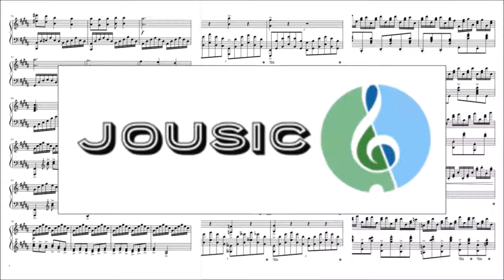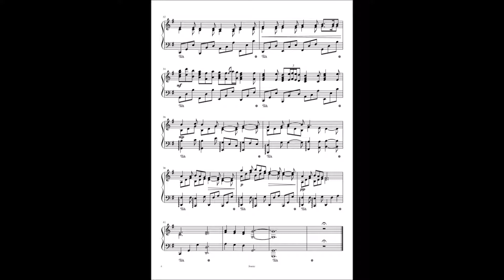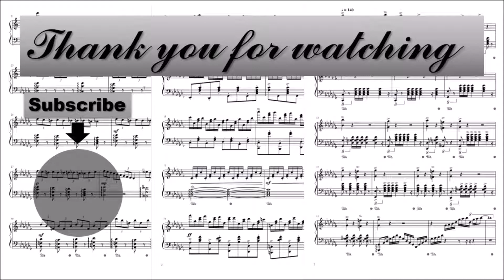Vent D'automne (Autumn Wind | 秋の風) Piano Solo | Jousic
This is one of my finest pieces, it is calm and relaxing as well. I meant to compose Serenity 2, but unfortunatley it didn't sound like a Serenity so, I decide to make it an individual piece.